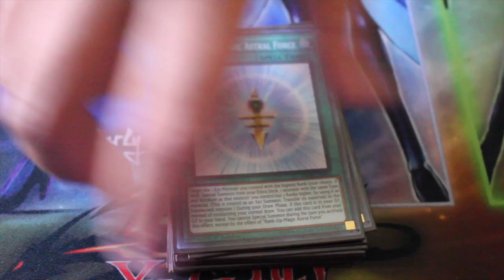WELCOME TO NEO OVERLAY NETWORK!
Welcome! A Yu-Gi-Oh! channel dedicated to deck profiles and other stuff!